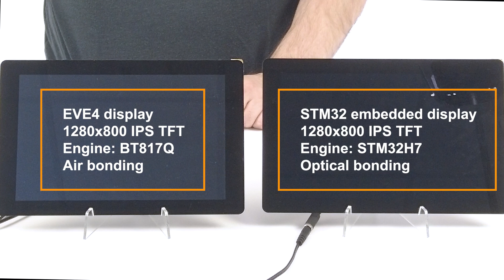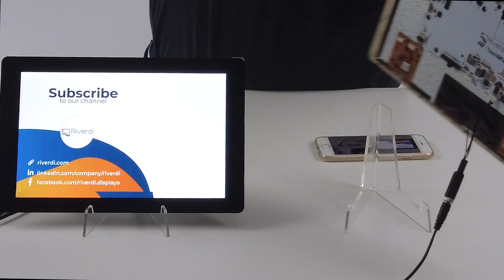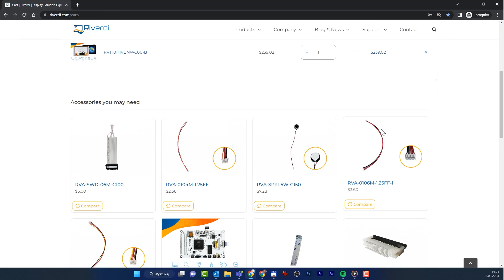Riverdi EVE4 intelligent displays and STM32 embedded displays video playback capabilities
Riverdi is a display manufacturer and seller of high-quality customizable displays. The display solutions are designed and manufactured in Poland, Europe, with cutting-edge technology and a dedicated team of experts. The Riverdi offers ranges from intelligent displays to simple RGB modules, protective glass screens for heavy industrial environments and more. One of unique Riverdi products is STM32 embedded display ecosystem based on three elements: industrial LCD TFT display with capacitive touchscreen, STM32H7 embedded system and free TouchGFX graphic library.

10.1" STM32 Embedded Display series from Riverdi are currently, the highest resolution (1280×800 pixel) displays with STM32H7 on the market.

- 10.1’’ TFT display
- 1280x800px resolution
- High brightness 1000 cd/m2 display
- Full viewing angles (IPS)
- STM32H7 (2MB Flash, 1MB RAM) microcontroller
- All STM32H7 interfaces
- Optical bonding
- Industrial projected capacitive touch screen
- Black decorative cover glass
- High quality – zero bad pixels
- 64MB QSPI
- 8MB SDRAM
- TouchGFX direct support
- Input Voltage (V) 6.0 – 36.0
- Operating temp. (°C) -20~70

All processor capabilities:
- Display & touch
- Access to all peripherals

In some applications there might be a need to connect a second display in one device. With RiBUS connector, the second display does not need an external host controller and 2 independent displays can be controlled by one STM32.

Sleek design without any holes in the housing
A uxTouch display is a specially designed LCD TFT display which has a Projected Capacitive Touch (PTC). They are the perfect choice for your project if you intend to have an interactive design and technology.

Power supply voltage ranges from 6.0 V- 36.0V. The module also can be powered from interface connectors: RS232, RS485, 2xCAN FDs.

STM32 Embedded boards were designed with special attention paid to electromagnetic compatibility.

EVE4 and STM32 displays video playback capabilities

When you build your own device in many cases simple microcontrollers are able to do all the tasks that you need, except for graphic generation. For that purpose, you need to decide either to go with a complicated system with a big memory and a fast microcontroller or use a simple microcontroller, but generate graphics in another way, and the other way could be EVE4 Embedded Video Engine displays

EVE4 Riverdi Intelligent Displays - BT817Q Bridgetek graphic controller - Embedded Video Engine

Main features (RVT101HVBNWC00-B):

- 10.1’’ TFT display
- 1280x800px resolution
- BT817Q graphics controller
- QSPI/SPI interface
- Optical bonding
- Black decorative cover glass (option)

Recommended videos of our partners:

STMicroelectronics

Mouser Electronics

Riverdi EVE4 and STM32 embedded displays video playback capabilities